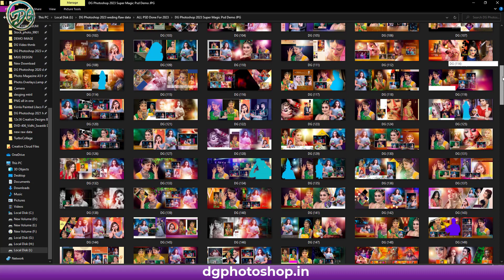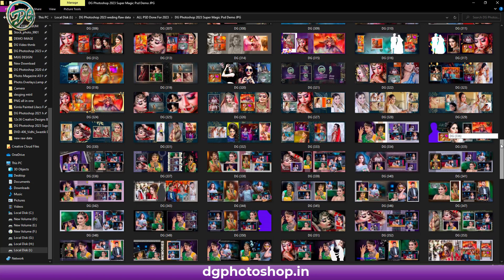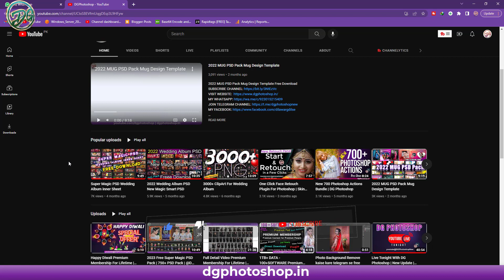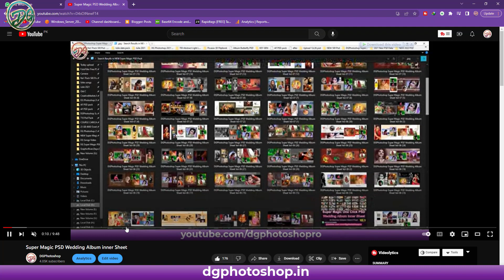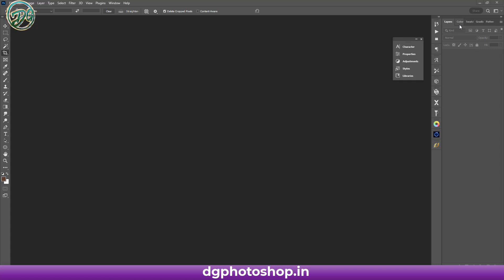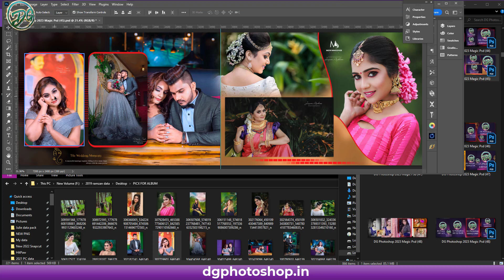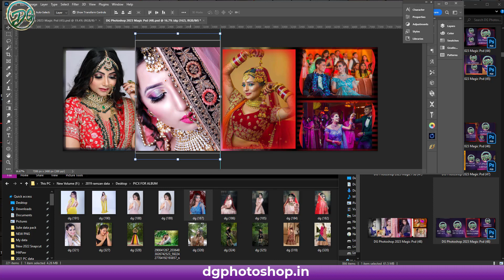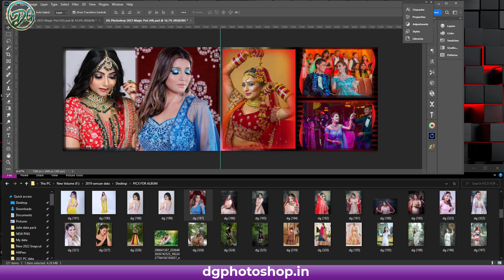2023 Wedding Album Super Magic Psd | Sunday One Time Offer